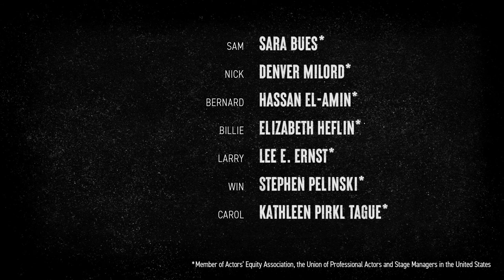How to build a Tiny House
TINY HOUSE | June 29 - July 18
by Michael Gotch
directed by Mark Lamos

Stephen Emerick, VIDEO EDITOR

Tiny House Digital Creative Team:

Hugh Landwehr, ORIGINAL SCENIC DESIGN
Charlie Corcoran, DIGITAL SCENIC DESIGN
Tricia Barsamian, COSTUME DESIGN
Rob Milburn & Michael Bodeen, ORIGINAL MUSIC & SOUND DESIGN
M. Florian Staab, SOUND EDIT, MIX, ADDITIONAL SOUND DESIGN
Dan Scully, EDITOR
Lacey Erb, DIRECTOR OF PHOTOGRAPHY